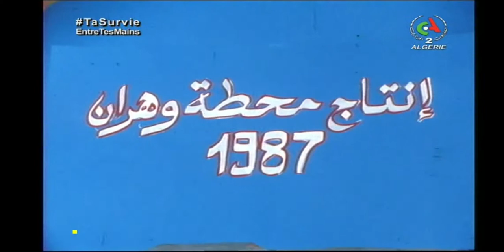Documentaire Cheikh Hamada - ال شيخ حمادة